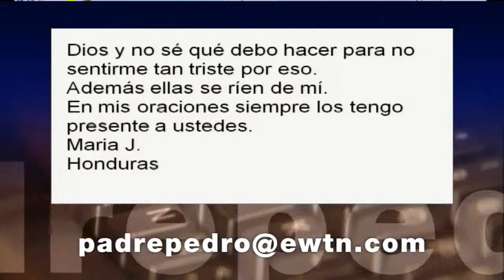En Cinco. "Quiero ser religiosa pero mi madre se opone."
Breves de la palabra de Dios. Padre Pedro Nuñez. EWTN.
"Quiero ser religiosa pero mi madre se opone." + "¿Cuál es la diferencia entre el Alma y el Espíritu?"